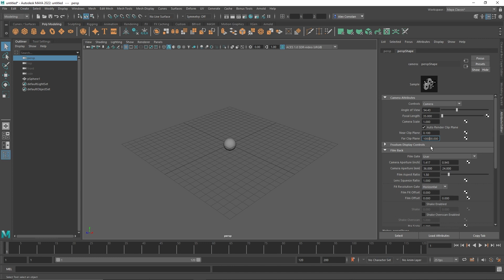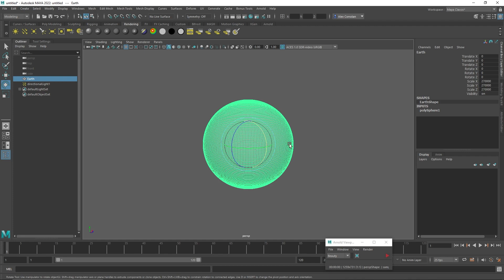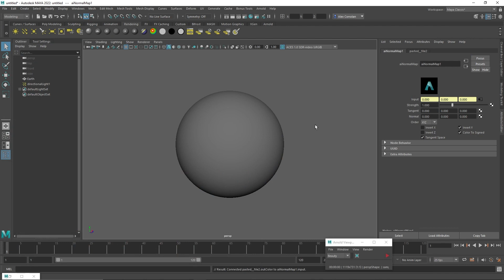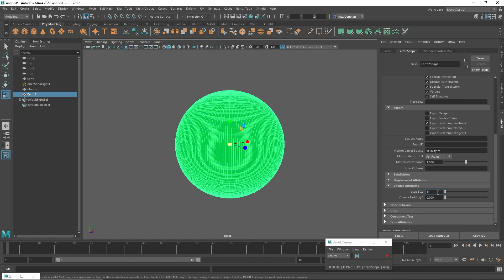How To Make Planets In Maya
This video is a Maya tutorial showing how to quickly create planets in Autodesk Maya.

Chapters
0:00 Intro
0:15 Scene Setup
0:33 Geometry and Lights
1:03 Planet shader
2:02 Clouds
2:40 Atmosphere
3:44 Comp
3:54 Outro